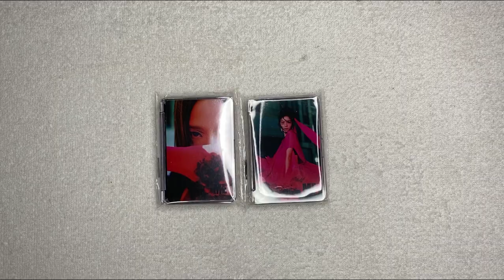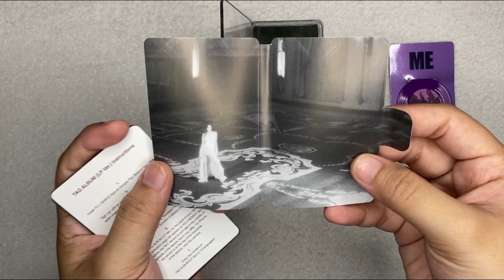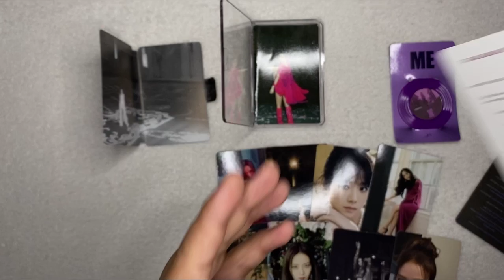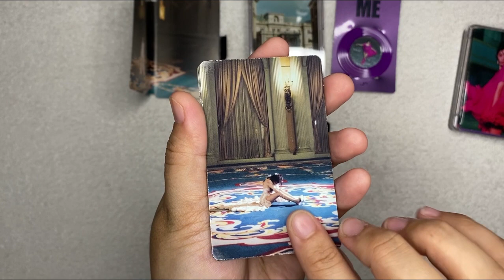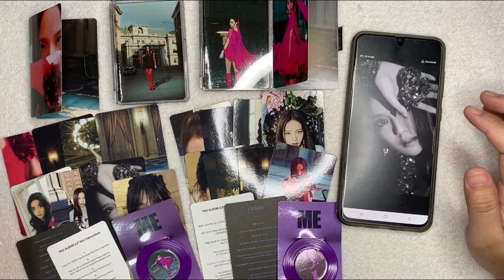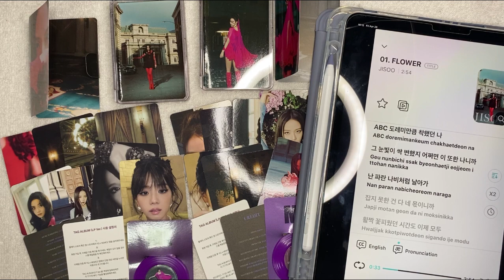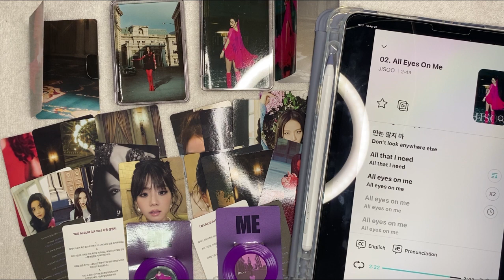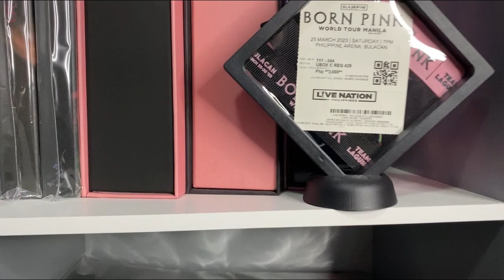JISOO's FIRST SINGLE ALBUM 'ME' TAG ALBUM | Aimee Joleen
LATE UPLOAD

Jisoo Soloist Era ❤️🌹
INTRO & OUTRO MUSIC USED:
Musician: Brianna Haze

Musician: DaFox
PRODUCT NAME: BLACKPINK JISOO - First Single Album [ ME ]